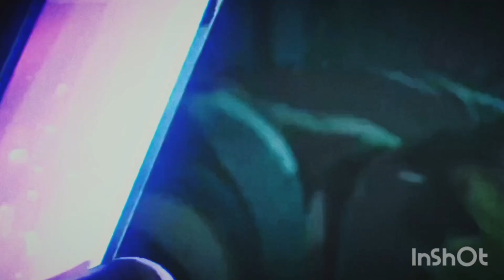Arcane Amv Natural